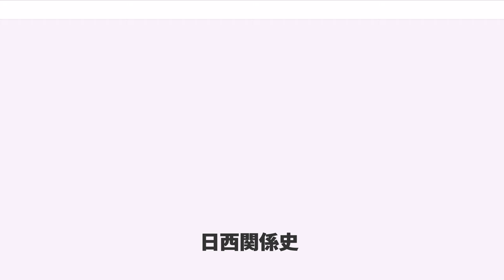日西関係史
日西関係史（にちせいかんけいし、にっせいかんけいし）は、日本とスペインの関係（）についての歴史をさす。なお、1581年から1640年まで、スペイン王がポルトガル王を兼ねており（ポルトガルの歴史参照）、初期の日本との関係においては重複する。この間の史料はもっぱら対外関係を「ポルトガル」とすることが多いが、本項ではその時期も含めて記述する。

日本とスペインの関係には460年の交流の歴史があり、伝統的に良好な関係である。

西回りで太平洋に進出、マニラ・ガレオンを開拓しフィリピンを植民地としたスペインおよびスペイン人は、東回りでマカオにまで進出したポルトガルおよびポルトガル人とならんで、16世紀半ば（戦国時代）に日本人が初めて接触したヨーロッパの国・ヨーロッパ人であった。

1549年にはフランシスコ・ザビエルが到来。その後17世紀前半（江戸初期）にかけて、キリスト教の布教（キリシタン）と南蛮貿易を通じて、日本とスペインの間には盛んな往来が見られ、また衣食住を含む当時の日本の文化や世界観にも影響を与え南蛮文化を生む。この間、1584年には天正遣欧使節団がフェリペ2世に、1615年支倉常長がフェリペ3世に謁見している。キリシタン禁教の強化と鎖国体制の完成によってこれらの関係は途絶する。

明治初年（1868年）の修好通商航海条約で日本とスペインは国交を回復するが、明治以降の日本とスペインは、スペイン内戦から第二次世界大戦にかけての一時期を除き、政治・外交上の懸案も少ない代わりに関係や関心も希薄という状況が続き、現在に至っている。なお、1895年に台湾が日本領となってからは、米西戦争の結果スペインが1899年にフィリピンを失うまでのわずかな期間、ルソン海峡を挟んで日本とスペインは一種の隣国であったことがある。

近・現代の日本とスペインの関係は、むしろ文化・芸術・スポーツ面の関心や影響、往来が主である。

16世紀の日本とスペインの間には、国家間関係が本格化する以前から人の往来が見られた。16世紀半ばにゴア、マラッカ、マカオ等にポルトガルが拠点を築き、同国の保護下にイエズス会のアジア布教が本格化する中で、同時期に東・東南アジアの各地を行き来していた日本人と、イエズス会の布教活動に参加していたスペイン人宣教師が接触する機会が生じたのである。この時期、日本国外でスペイン人と出会った日本人のうち最も重要な人物は、自身キリスト教の洗礼を受け、1549年のフランシスコ・ザビエル（ナバラ王国出身）一行の来日を手引きしたヤジロウである。

ザビエルの日本来航に随行したイエズス会士は、コスメ・デ・トーレス神父がバレンシア、フアン・フェルナンデス修道士はコルドバの出身であり、日本へのキリスト教伝来という出来事はまた、スペイン人の日本への来航を記す出来事でもあった。ザビエルは1551年に日本を離れるが、フェルナンデスは1567年に平戸で、トーレスは1570年に天草の志岐（熊本県苓北町）で没している。

ザビエルの離日に同行した、薩摩出身の洗礼名ベルナルドという青年は、ポルトガルからローマに向かう途中スペインに各地に立ち寄っている（彼はポルトガルに戻ったのち、1557年ごろコインブラで死去した）。また、ポルトガル・イエズス会と密接な関係にある天正遣欧使節の一行は、その後スペインから独立したポルトガルから陸路スペインに入って各地を訪問、1584年11月にはマドリードでフェリペ2世に謁見している。

1609年（慶長14年）には前フィリピン総督ドン・ロドリゴがヌエバ・エスパーニャ（現在のメキシコ）への帰任に際し海難で上総国岩和田村（現御宿町）に漂着し、1611年（慶長16年）にはセバスティアン・ビスカイノが答礼使として来日した。田中勝介等の使節団はドン・ロドリゴの帰郷に同船しヌエバ・エスパーニャを訪問、セバスティアン・ビスカイノに同行し帰国した。

1613年（慶長18年）に、セバスティアン・ビスカイノの協力でサン・フアン・バウティスタ号を建造した仙台藩が、ルイス・ソテロや支倉常長らの慶長遣欧使節団をヌエバ・エスパーニャ経由でスペインに派遣し、常長等は1615年1月にマドリードでフェリペ3世に、同年11月にはバチカンでローマ教皇パウルス5世に謁見する。

しかし、その後江戸幕府はキリスト教の禁教政策を強化し、1624年（寛永元年）にはスペイン船の来航を禁止するに至った。

1868年（明治元年）、日西修好通商航海条約が結...